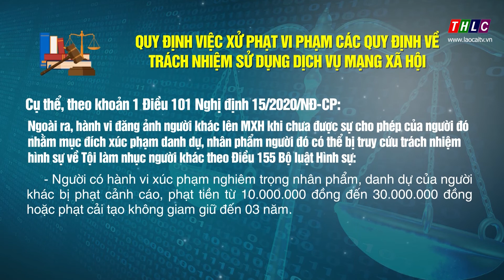Quy định việc xử phạt vi phạm các quy định về trách nhiệm sử dụng dịch vụ mạng xã hội | THLC